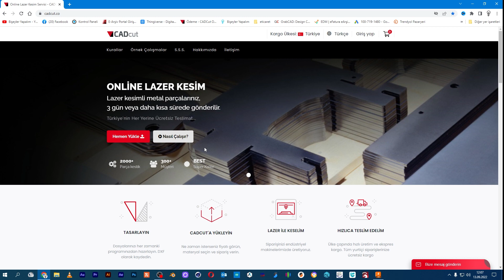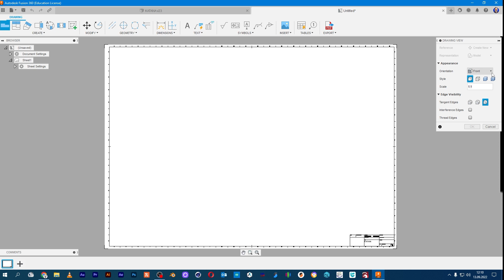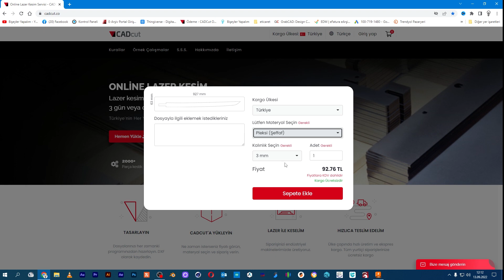IŞIKLI KATANA YAPIMI ( Ledli Katana Yapılışı )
IŞIKLI KATANA YAPIMI , ledli katana yapımı ,Ledli Katana Yapılışı, how to make a led katana,how to make a led sword

Selamlar ben erbil Gelişmiş ülke demek teknoloji demek,  bu teknoloji çağında 3d yazıcılar gerçekten çok önemli bir yere gelecektir.
3D baskı ve tasarım tutkumu paylaşmak için oluşturduğum bir YouTube kanalı.
Amacım eğitim içeriği sağlamak ve görüntüleyenlere yaratıcılıklarını geliştirmeleri için ilham vermektir.
Kanal içerikleri : 3d yazıcı baskı yapımı. 3d yazıcı kullanımı ve detayları . 3d yazıcı ayarları, 3d yazıcı figür boyama ve 3d yazıcı başlangıç bilgileri